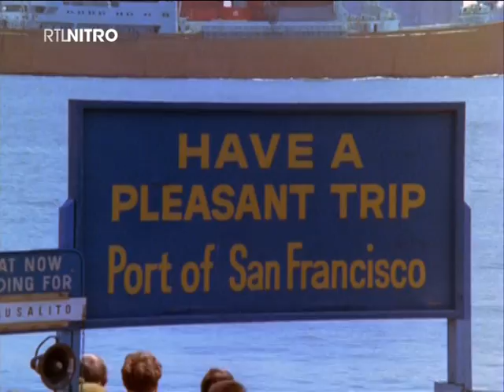Titelmusik The Streets of San Francisco